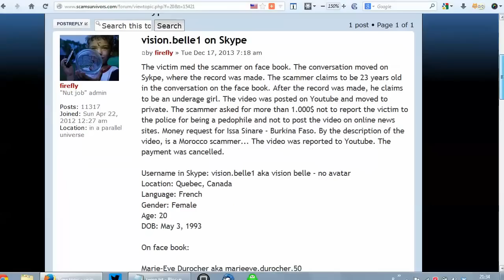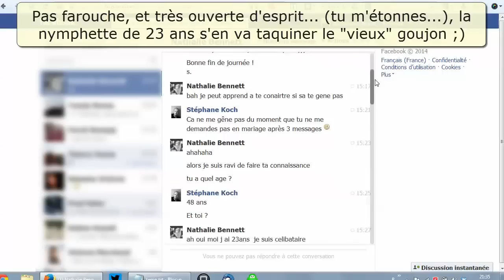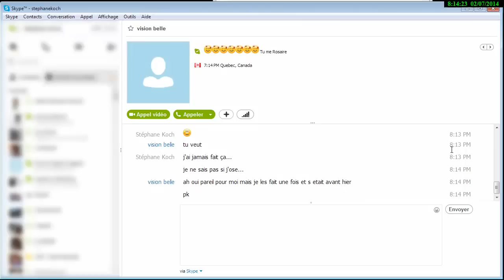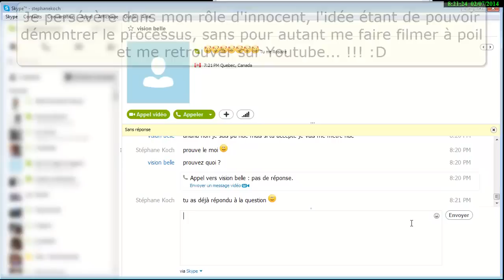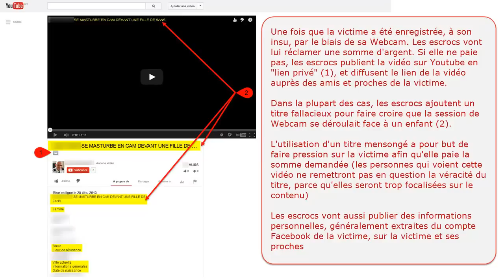Chantage sexuel à la webcam, comment ça se déroule..?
Les cas de chantages sexuels à la Web-Cam sont de plus en plus fréquents.

Ce didacticiel a pour but de démontrer pas à pas, en utilisant un exemple réel, toutes les étapes du processus: depuis la mise en relation jusqu'au chantage...

Pour arriver à leurs fins, les fraudeurs utilisent de jolies jeunes filles, qui vont se mettre en relation avec leurs futures victimes sur Facebook, et ensuite les inviter à un échange webcam sur Skype, pour les inciter à se mettre nu tout en les enregistrant à leur insu...

Et on retrouve aussi la "Nathalie Bennett" de la vidéo ci-dessus sous le nom "Vanessa - alias Baby Love" (ce qui démontre qu'il s'agit de séquences vidéos pré-enregistrées, et potentiellement volées).

Les conseils de la CNIL pour lutter contre le chantage à la webcam:

La page de prévention du Service de coordination de la lutte contre la criminalité sur Internet (SCOCI):

Des informations utiles sur le chantage à la webcam par le biais de séquences pré-enregistrées:

Mars 2014: Un employé du FC Lucerne victime de «sextorsion»